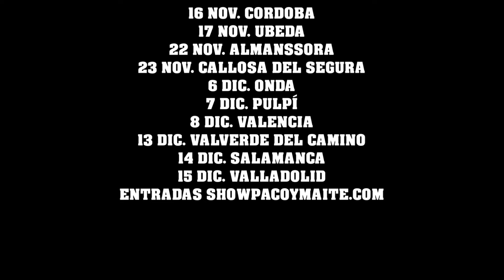Nuevos chistes buenísimos de nuestra Paca del alma 🤣🤣🤣